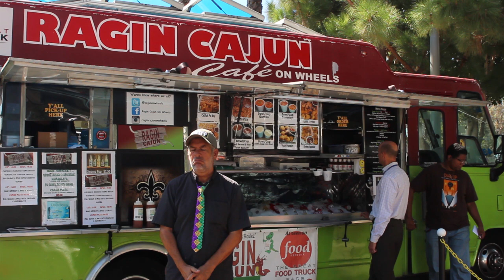How Much Do Food Truck Owners Earn? More than you think!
We asked some food truck owners how much they earned in their most profitable day? You'll be SURPRISED!! Hundreds? Thousands per day?

Wanna get social with us? Follow us on